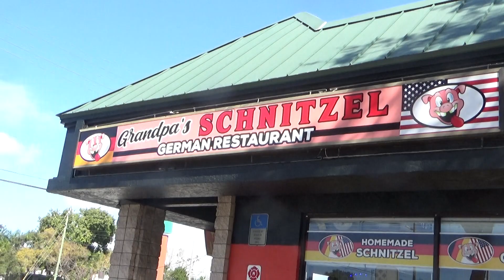Hans & Dans Live at Grandpa Snitzel Resturant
Hans and Dans celebrate authentic German Food and Music at Grandpas German Schnitzel Resturant.